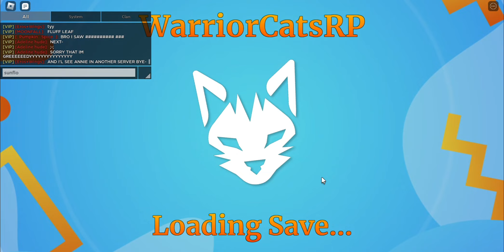SUMMONING RINK!?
Absolutely nothing happened. I know they are fake. But its fun!